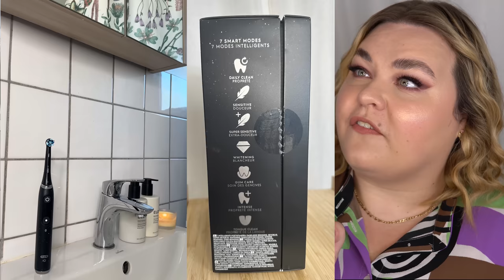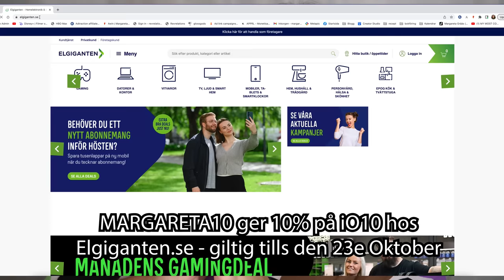TESTAR SMINK FRÅN ADVENTSKALENDRARNA